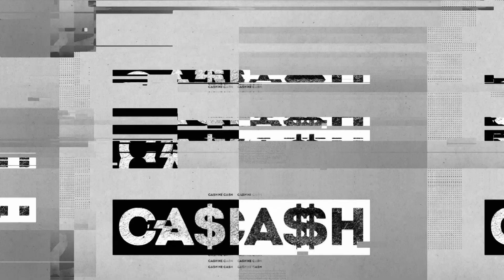Анонс | CASH / НЕ CASH | Сергей Исаев и Ольга Корионова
В выпуске программы — новые тренды. Сегодня обсудим:
металлические банковские карты,
производство эфирных масел,
коктейли в ритейле.

А решать, CASH это или НЕ CASH, будут Сергей Исаев, депутат Законодательного собрания Пермского края, Кандидат экономических наук, и Ольга Корионова, маркетолог, креативщик и серийный предприниматель.